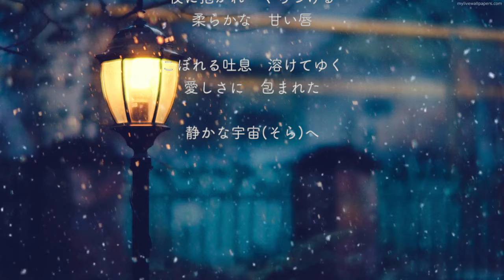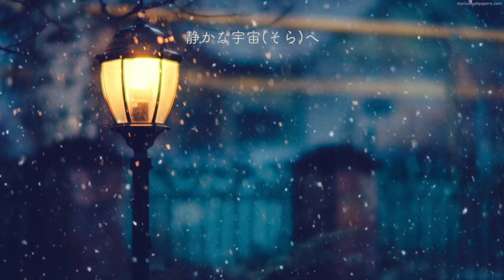【ピアノ伴奏】『flow into space』今井美樹 528Hz( A=444Hz ) Piano Accompaniment / Miki Imai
タイトル(Title)：『flow into space』

収録アルバム： 「flow into space」
作詞　今井美樹
作曲　上田知華
Piano Cover（演奏) :  Relaxing Sounds Cafe
528hz Frequency(A=444Hz)

※ このチャンネルでは演奏に使用している 電子ピアノ を
細胞修復効果があると言われている　C=528Hz（A=444Hz)   または水の周波数（A=432Hz) の どちらかにチューニング して演奏しています。

リラックスタイムに最適な音楽をピアノで演奏しています。

A=444Hz(C=528Hz)　または　A=432Hz  にチューニングしたピアノ演奏で くつろぎの時間をお過ごし頂けたら幸いです

癒やしの音楽をテーマに　西村由紀江、中村由利子、坂本龍一、ウォン・ウィンツァン、などの New Age イージー・リスニング系 や ポップ・ミュージック,　ジャズアレンジなどを主に演奏しています。

ピアノ伴奏などもアップロードしていきますのでどうぞお楽しみください
（ カラオケやカバー動画等でご自由にご活用ください。）

Please enjoy  my relaxing piano music( tuned to 528Hz or 432Hz)

● ソルフェジオ周波数528Hz効果　（A=444Hz)

別名 『愛の周波数』『奇跡の周波数』 とも呼ばれ、この周波数を含む音楽に聴き入るとリラックス効果が得られると言われています。

音楽療法的には、528Hzを含む音楽に聴き入ると、意志とは無関係に作動する自律神経の中でも心身を安らぎモードに導く副交感神経にスイッチが入るために、活動モードを引き起こす交感神経優位によって生じる多くの生活習慣病の改善に役立つことがわかっています。

A=444Hzで調律した音色は、華やかで明るい音に聞こえます。